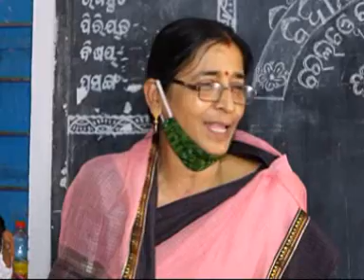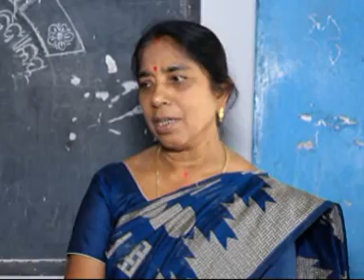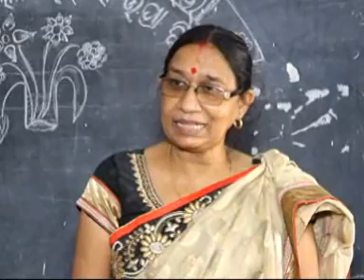ରେଲୱେ କଲୋନୀ ନୋଡାଲ ୟୁପି ସ୍କୁଲରେ ଅନୁଷ୍ଠିତ ହେଲା ବିଦାୟକାଳୀନ ସମ୍ବର୍ଦ୍ଧନା ଉତ୍ସବ ଓ ପୋଷାକ ବିତରଣ କାର୍ଯ୍ୟକ୍ରମ